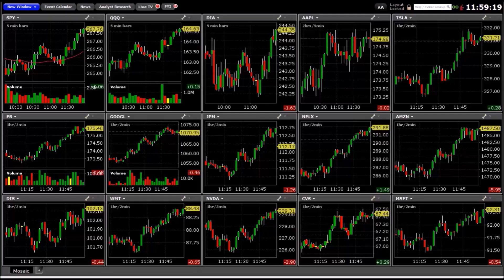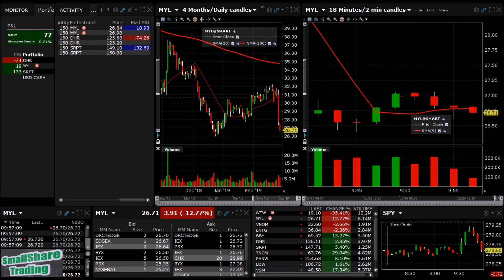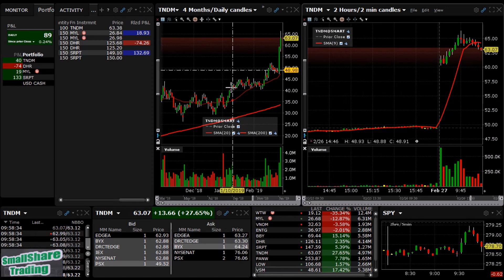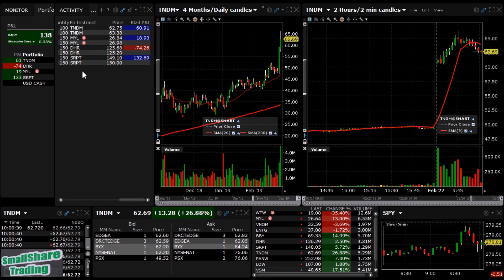Trading the market open $WTW $MYL $TNDM $DHR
TRADING MORNING MOVERS